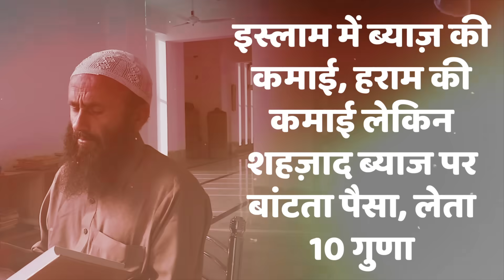Chhatarpur Shahzad Ali News: दुबई भागने की फ़िराक में शहजाद, लेकिन 1998 के कांड का खुला राज!